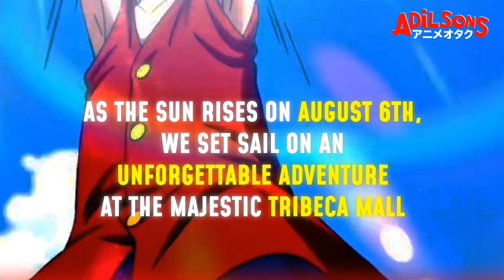The Ultimate Event: Adilsons Grandline Conquest: Gear 5 Awakening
📢 Ahoy, One Piece Warriors of Mauritius! 🌊🏴‍☠️ Set Sail for Adventure – And It's FREE!

Remember when we missed out on iconic anime moments? When Ash becoming World Champion? Goku unleashing Ultra Instinct? That changes now! Mauritius is stepping onto the global stage, and this time, we're making history! Embark on a grand voyage with Adilsons Grandline Conquest: Gear 5 Awakening Event.

⚓ What Awaits You on August 6th at Tribeca Mall?

🎁 Win One Piece Treasures Daily! Engage in our Davy Back Fight to win keychains, stickers, Beyblades, and more!
📽️ Witness Luffy's Gear 5 Awakening with Live Streaming!
🎮 Gaming PS5/Nintendo & Tekken Tournament: Compete with fellow gamers!
👯 Flashmob & Cosplay Contest: Join the One Piece spirit!
🎨 Creative Art Corner: Activities for kids and parents.
🏹 One Piece Treasure Hunt: Claim the coveted prize!
🎈 And Much More! Anime quizzes, Easter egg hunt, exclusive merchandise, and community-building surprises!

🎤 Join the International Anime Movement! We've extended invitations to the press, radios, and MBC. The Japanese ambassador has confirmed his attendance! This is a once-in-a-lifetime adventure and your call to action to be part of something extraordinary.

🌐 Embrace the Global Stage with Mauritius! This day will be etched in history, filled with pirates, adventure, and camaraderie as Mauritius rises in the global anime legacy!

Be Among the First 50 Attendees and Win Special Gifts!

Don't be like Laboon! 🐋 Leave reverse mountain and embrace the adventure, excitement, and connection you've been longing for.

📣 Join Us for One Piece's Gear 5 Awakening!
👉 Join this Exclusive Group!

🔥 Hurry, the treasures won't claim themselves! Get ready for an unforgettable day filled with fulfillment, joy, and friendship.

Set sail TODAY, Pirates! ⛵

Cheers,
Sensei